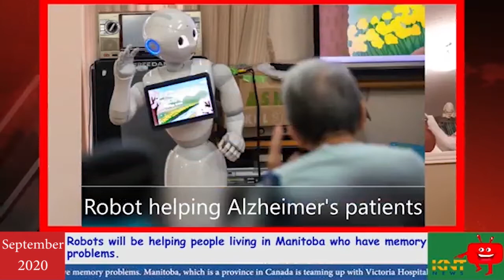Kids News for ages 5 to 13 | Top news from September!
News highlights for kids from September 2020